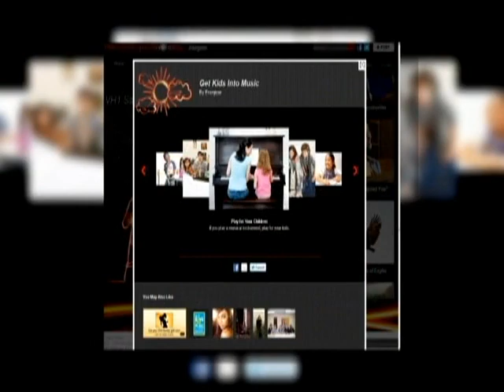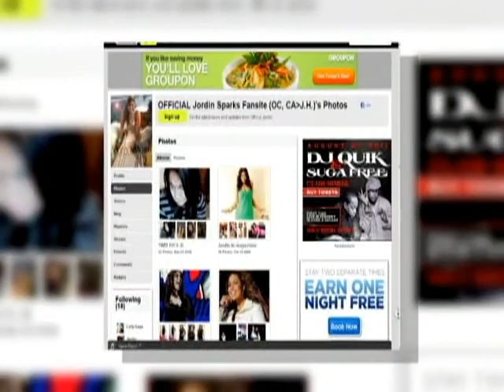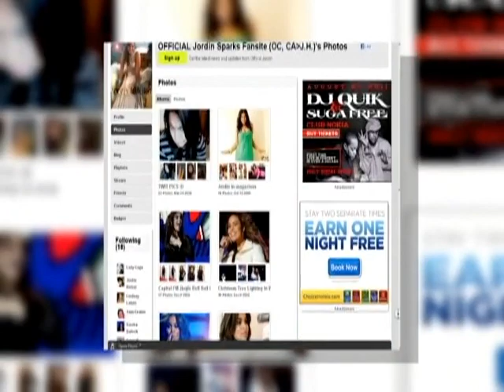Jordin Sparks Saves the Music on Cause Celeb with Phillip Bloch